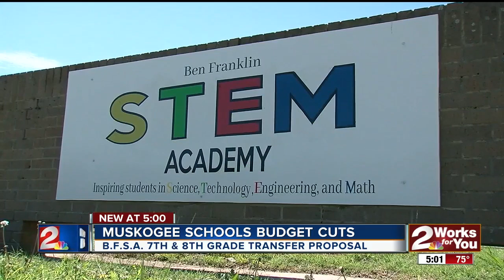Muskogee Schools considers closing 7th & 8th grades at Benjamin Franklin Science Academy